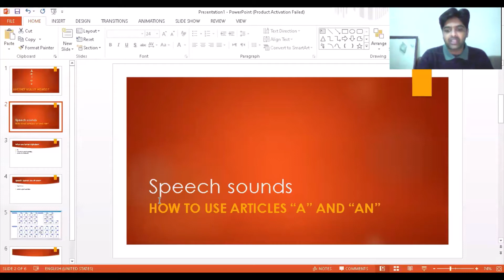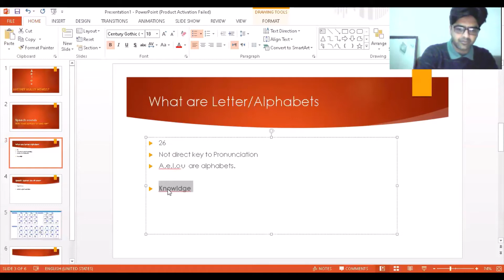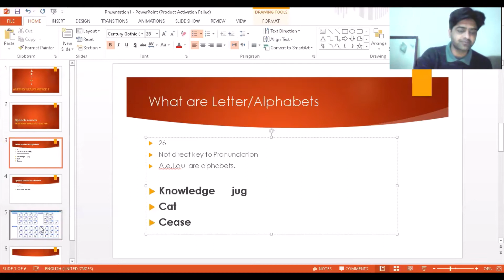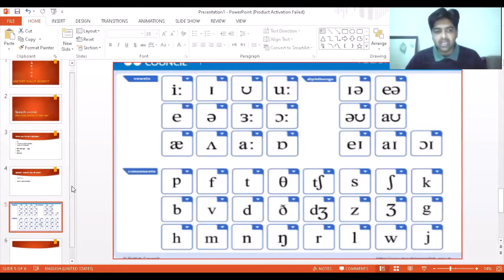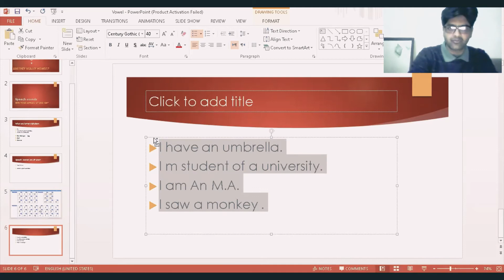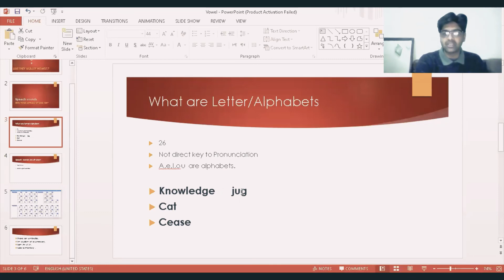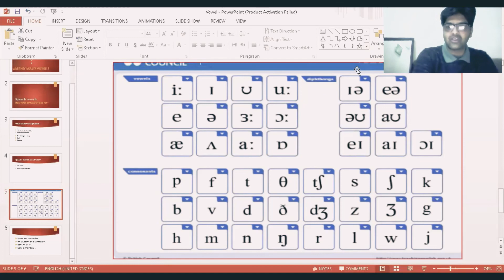Vowels and Consonants Sounds ... Use of Articles A,An